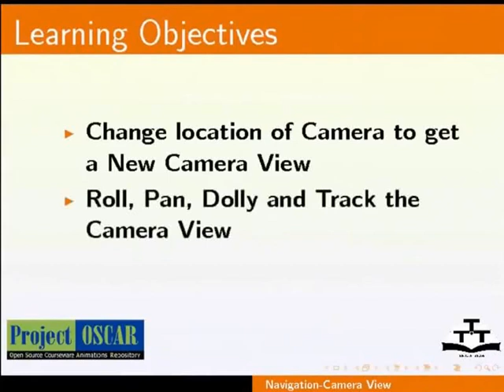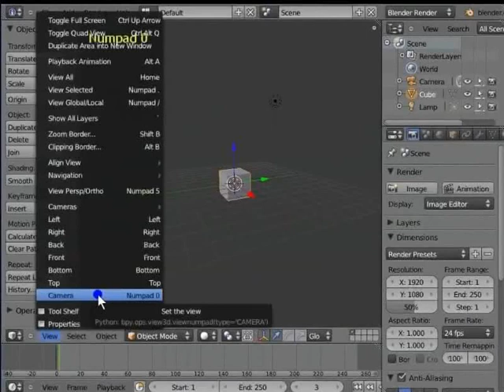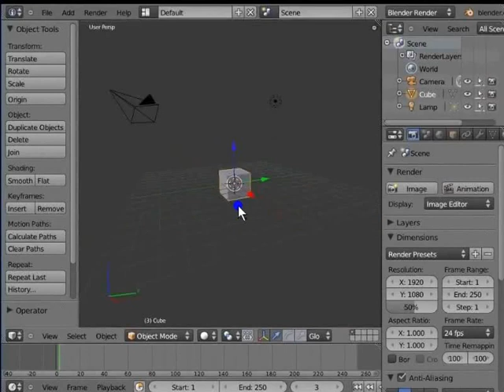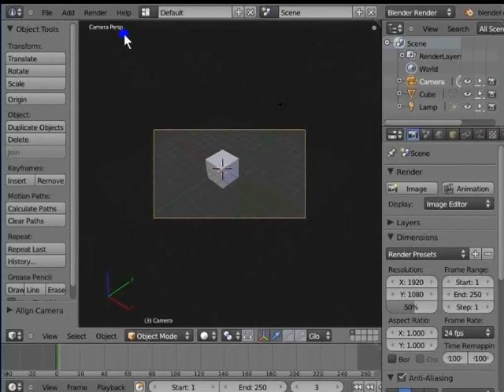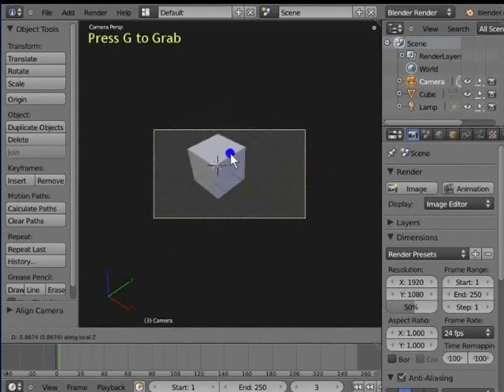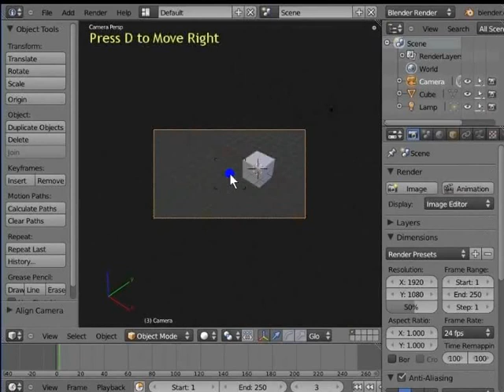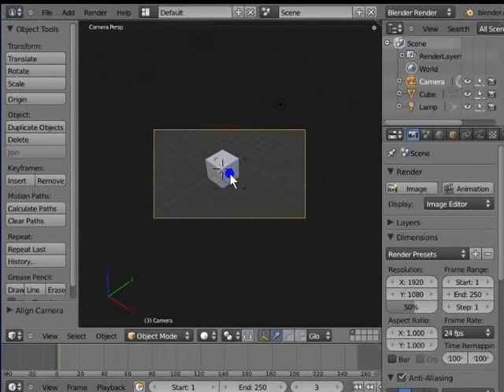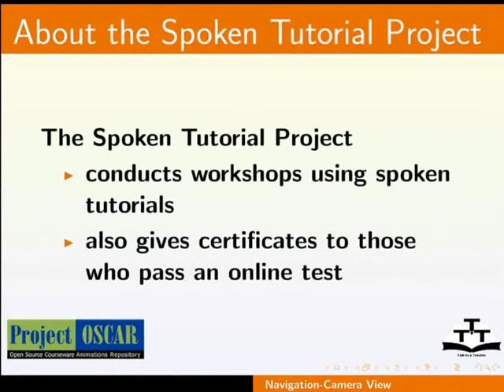Camera View Settings - Nepali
नेभिगेसन - क्यामेरा भ्यू नयाँ क्यामेरा भ्यू पाउन क्यामेरा को स्थान बदल्ने क्यामेरा भ्यू रोल गर्ने क्यामेरा भ्यू प्यान गर्ने क्यामेरा भ्यू डली गर्ने क्यामेरा भ्यू नियन्त्रण गर्ने फ्लाई मोड प्रयोग गरि नयाँ क्यामरा भ्यू छान्न